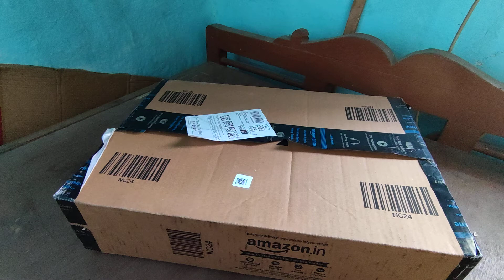More Light Extra Power Detergent powder 4kg 180 rupees only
you need to purchase this product follower link🔗🔗🔗👇👇👇